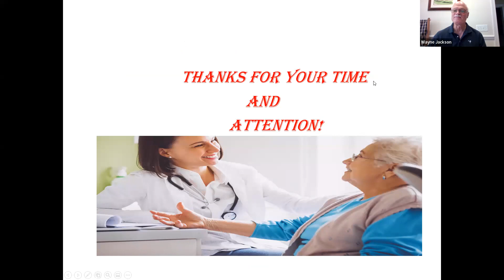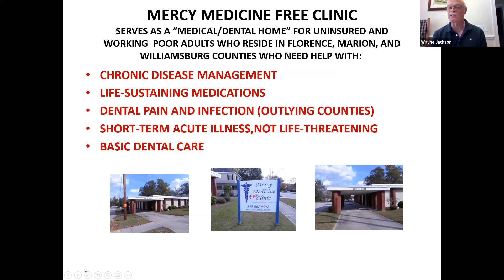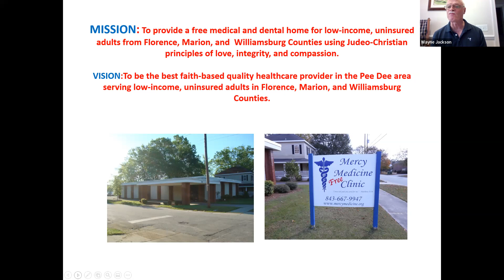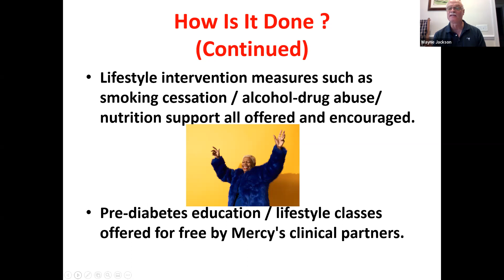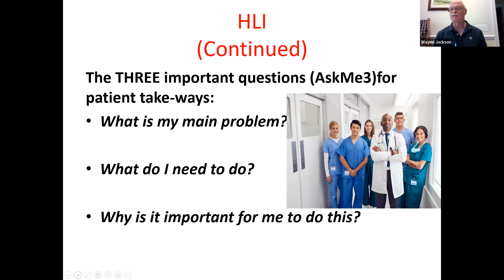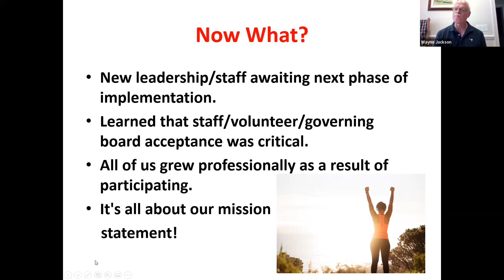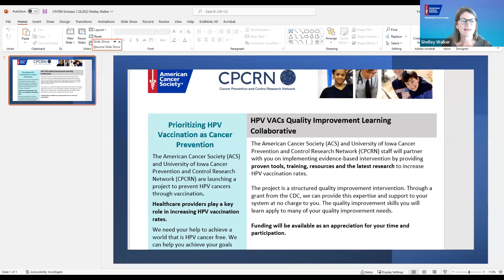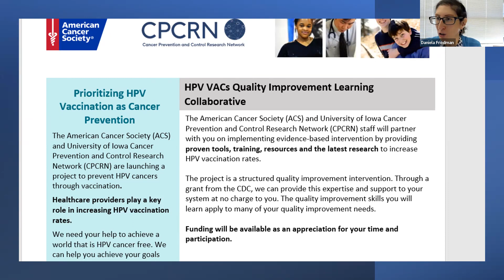Real World Implementation: Community Implementation Experiences | CPCRN Scholars Webinar 7-26-22